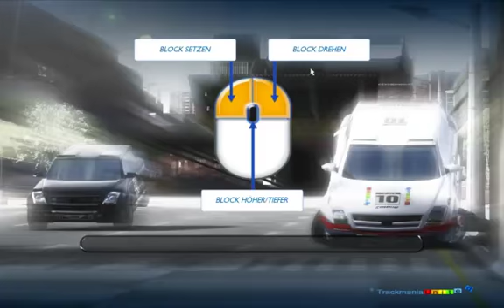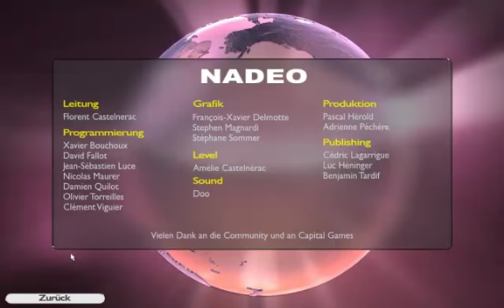Let's Ride Trackmania UF Part 49 Big End is the own Race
Das Ende dieses Let's Plays.
Eine eigene Strecke :)
Und nach etwas Vorarbeit können wir nun alles noch etwas verschönern und verbessern.
Das war ein geiles Let's Play mit euch. ^^